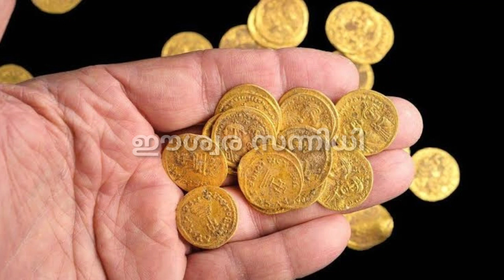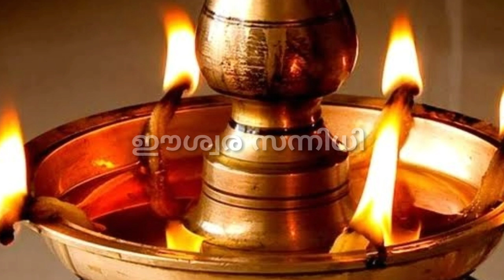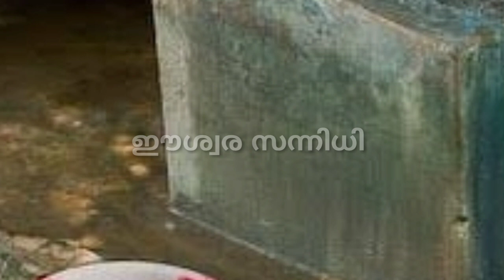കുടുംബ അഭിവൃദ്ധിക്കായി ഇങ്ങനെ ചെയ്യൂ @ eswara sannidhi